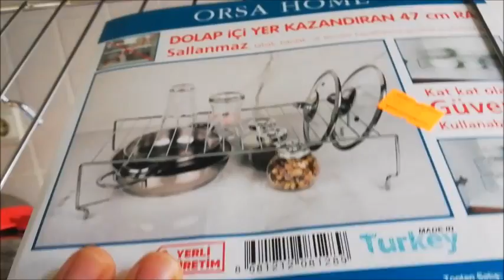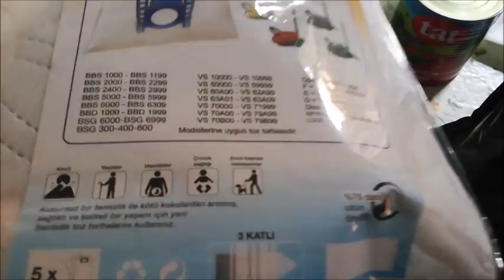KARTAL HASTA-ANNEM PESTİL YAPTI-ELEKTRİKLİ SÜPÜRGE ÖNERİSİ-